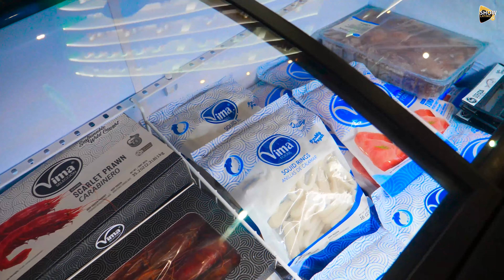Vima en IV Feria de Alimentos La Habana Cuba 2024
VIMA Foods: Descubre la excelencia en alimentos frescos y gourmet. Desde pescados y mariscos hasta smoothies y conservas, su calidad y compromiso con la sostenibilidad destaca. ¡Explora su oferta en la feria en Cuba! 🌟🍽️